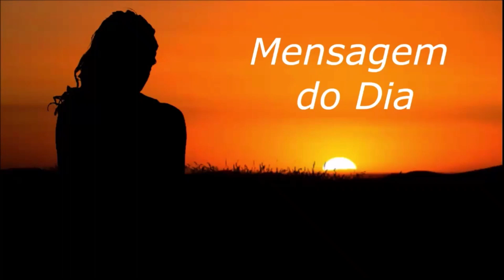MENSAGEM DO DIA – Voa, voa beija-flor...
Texto de autoria de Textos da Ti lido ao vivo no programa "Madrugada Viva Liberdade FM" no quadro "Mensagem do dia" no dia 04 de Fevereiro de 2.023.

OBS.: Doe somente até o dia 25/12/2023

Muita paz,

TONINHO LIMA
Radialista Liberdade FM